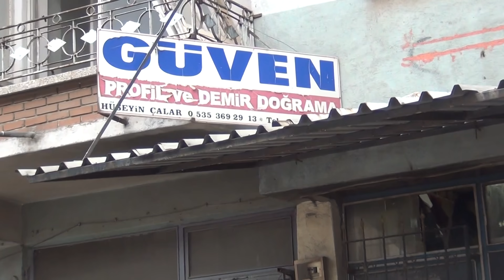Sanayide esnafın dedikleri düşündürücü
Sanayide demir doğrama ve çelik çatı kondiksyon ustası arkadaşı ziyaret ettim. İşinde oldukça usta bir arkadaş. Fakat ayaküstü yaptığımız sohbet esnasında çok şeyler öğrendim.